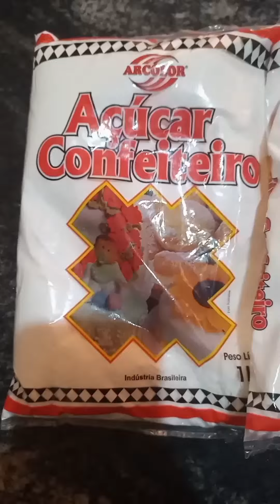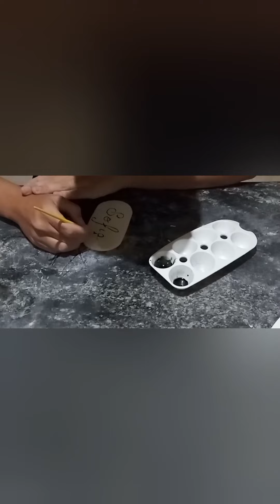TIME LAPSE BOLO DINO BABY RIBEIRÃO PRETO 2 ANDARES PASTA AMERICANA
TRILOGIA E-BOOK Massas de Bolo + Manual das Formas + Recheios de Bolo

COMBO E-BOOK Massas de Bolo + Manual das Formas Grazi Schweter